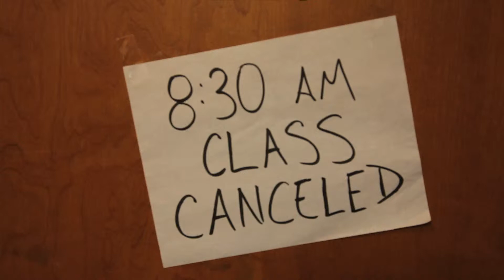Late Montage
Edited by: Dan Alberghini
Footage shot by: Professor Bowen's Framingham State University Spring 2012 Advance Film Class
Song: "Ho Hey" Written by Wesley Schultz and Jeremy Fraites Performed by The Lumineers